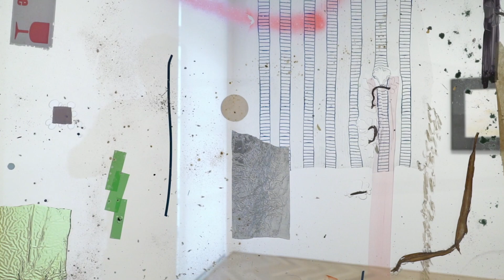NAVID NUUR – A&N&D at Galerie Max Hetzler, Berlin, 2017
NAVID NUUR
A&N&D
Bleibtreustraße 45, 10623 Berlin
27 January – 4 March 2017

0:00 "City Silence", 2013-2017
0:12 Installation view
0:29 "99-96 (from the Eyecodex of the Monochrome)", 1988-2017
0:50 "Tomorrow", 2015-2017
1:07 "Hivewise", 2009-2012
1:14 "The passage", 2016
1:24 Installation view
1:34 "cloudsweat corridor", 2017
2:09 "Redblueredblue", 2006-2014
2:22 "cloudsweat corridor", 2017
2:58 Installation view
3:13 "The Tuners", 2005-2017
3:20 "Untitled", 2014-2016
3:27 Installation view
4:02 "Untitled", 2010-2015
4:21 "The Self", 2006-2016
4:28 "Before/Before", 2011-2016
4:36 "Untitled (what is lost in time will be found by time)", 2016
4:41 "Installation view"
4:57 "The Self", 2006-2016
5:27 Installation view
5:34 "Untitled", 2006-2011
5:54 "Untitled (For you)", 2017
6:02 Installation view